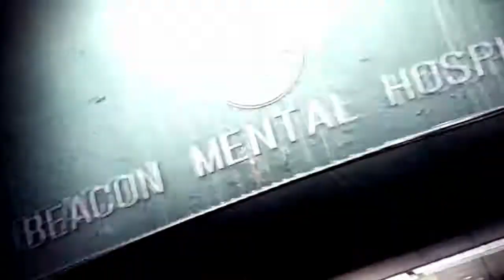Father Theodore Boss | The Evil Within 2 Gameplay Walkthrough Part 21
Hello everyone and welcome to The Evil Within 2. In this part we finally corner Father Theodore but that was his plan all along and we must quickly defeat this mad man before this hellish nightmare becomes our tomb

The Evil Within 2 is a survival horror game developed by Tango Gameworks and Published by Bethesda
The Evil Within 2 takes place three years after the Beacon Mental Hospital incident. Sebastian Castellanos is still very much shaken up but when information on the whereabouts of his thought to be dead daughter show up, Sebastian must once again enter into STEM and rescue his daughter from this new nightmare, before she is lost forever.

Stay Awesome!